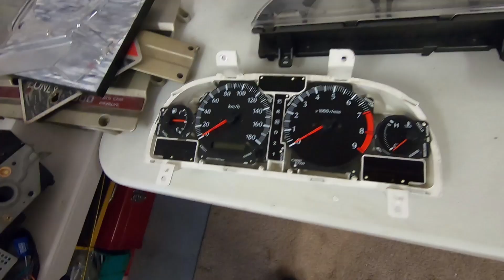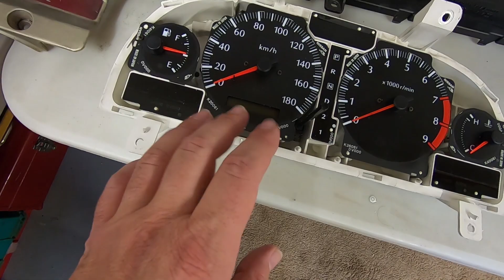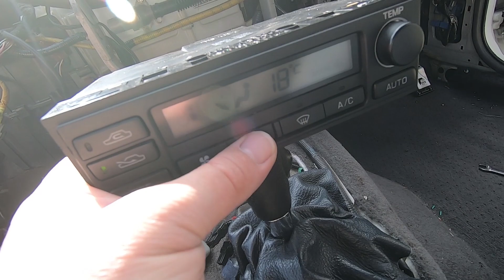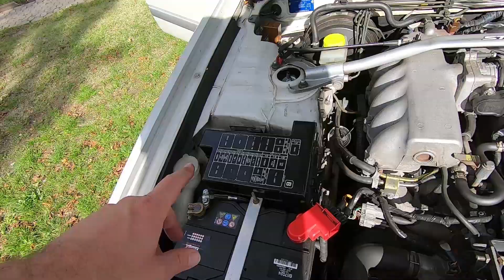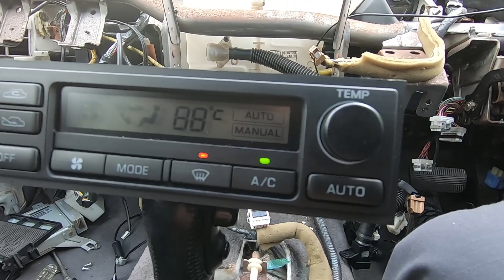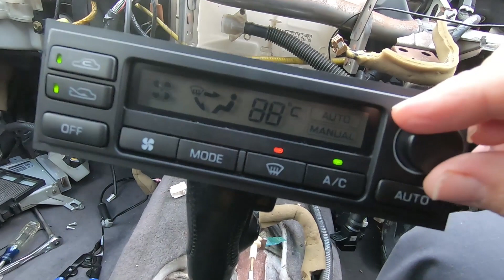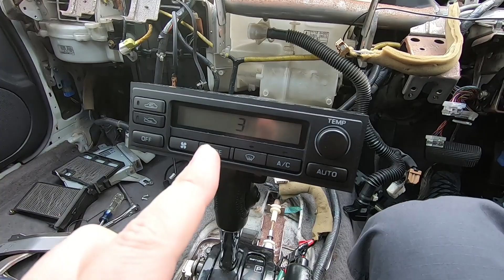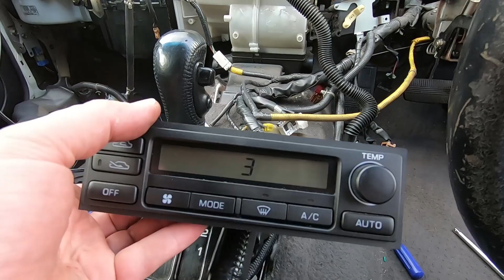Changing With The Seasons - Ep71 :: TueZday Garage :: Project Double Unicorn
With the change of the seasons, I discover that some things are not changing as they are supposed to. Time to refresh, revamp, and rejuvenate EVERYTHING inside the car.